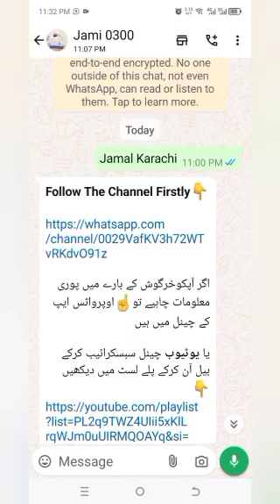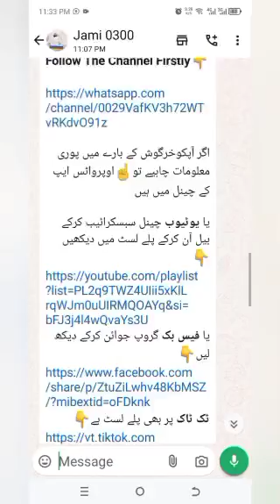Haseeb Tanan Qalandarabad Abbottabad Successful Agreement Member of Jami Rabbit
جمی ریبٹ فارمنگ کمپنی پاکستان اور پورے ایشیا کی سب سے بڑی وہ واحد گورنمنٹ اف پاکستان سے منظور شدہ اور رجسٹرڈ کمپنی ہے جو اپ کو ایک بار خرگوش بیچ کر 50 سال تک ان کے بچے پوتے پڑ پوتے واپس خریدنے کا ایگریمنٹ کرتی ہے جو اپ کو ایک انتہائی اسان اور زیادہ منافع والا کاروبار مہیا کرتی ہے۔ اور اس کمپنی کے ساتھ لاکھوں لوگوں کے روزگار چل رہے ہیں جو کہ کئی لوگ تو بیرون سے ویزے کینسل کروا کر پاکستان ائے ہیں اور بیرون ملک سے زیادہ پیسے پاکستان میں اس کمپنی کے ساتھ کما رہے ہیں کچھ لوگوں نے سرکاری نوکریاں چھوڑ کر ہمارے ساتھ کاروبار شروع کیا ہے کیونکہ اپنا کاروبار ایک اپنا ہی کاروبار ہوتا ہے اگر اپ کو بھی اپنے کاروبار میں اور زیادہ پیسہ کمانے میں دلچسپی ہے تو اج ہی س کاروبار میں ائیں اور مہنگائی کا خاتمہ کریں

اگر اپ کو خرگوش کے بارے میں پوری معلومات چاہیے تو اوپر دیے گئے لنک پر کلک کریں یہ واٹس ایپ کا چینل ہے اسکو *فالو کرکے بیل دبائیں ساری وڈیوز ڈاؤنلوڈ کرلیں*

*ٹیلی گرام چینل۔ روزانہ کی بنیاد پر فارمرز ایکٹیویٹیز*

پلیز سمجھیں

*اس کے باوجود بھی اگر کسی کو سمجھ نہیں آتی تو بتائیں واٹس ایپ کے ان باکس میں ساری ویڈیو بھیج دیتے ہیں*

*اگر لنک اوپن نہ ہوں تو یہی سارا میسیج سیلیکٹ اور کاپی کرکے خود کو یا مجھے یا کسی اور کو بھیجیں تو سارے لنک کارآمد ہو جائینگے۔*

👇کمپنی کا تعارف:
☝️یہ سب ضروری ہیں اور چھوڑنا بھی نہیں۔
اور

جَزَاكُمُ اللَّهُ خَيْرًا وَأَحْسَنَ جَزَاءً

*دوسری بات یہ ہے کہ میرا نمبر 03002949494 بھی اپنے پاس حاجی جمشید کے نام سے سیو کر لیں میں نے بھی اپ کا نمبر سیو کر لیا ہے*  اور یہ نیچے والا کمیونٹی گروپ بھی جوائن کر لیں تاکہ آپ کو بروقت خرگوش کے متعلق اپڈیٹ ملتی رہے.

*اپنا نام اور شہر کا نام لکھ کر بھیجیں*